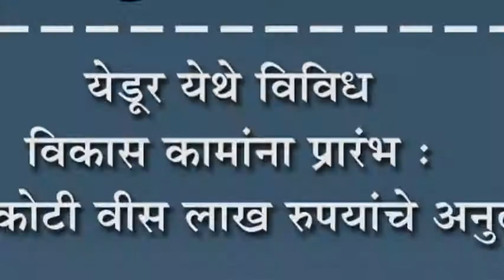येडूर येथे विविध विकास कामांना प्रारंभ : एक कोटी वीस लाख रुपयांचे अनुदान